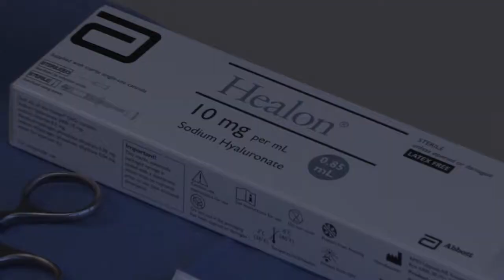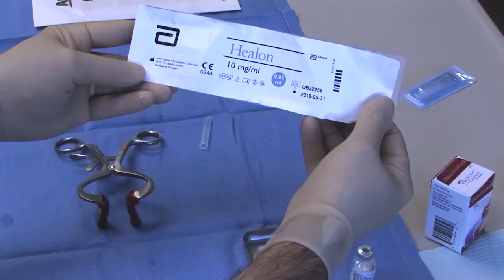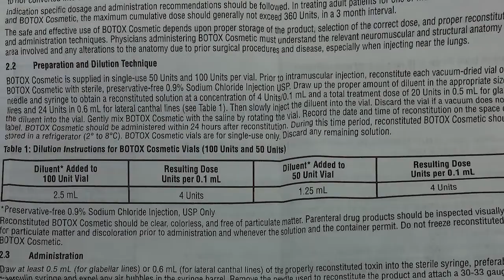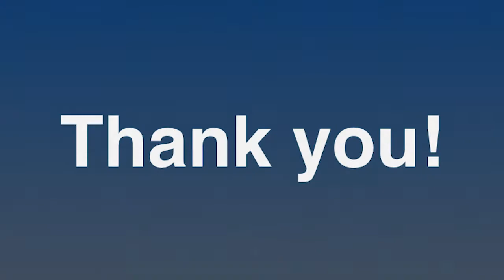Tmj Arthrocentesis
oral and maxillofacial surgery center of California,Dental Implant and Bone Grafting.TMJ surgery, Doctor Shaun Daneshgar from Oral And Maxillofacial Center In Los Angles, California.